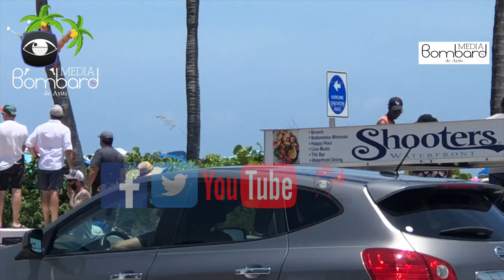Haiti News: Otèl Plaj Wahoo Bay, Sou Côte des Arcadins, Atake, Sakaje ak Piye